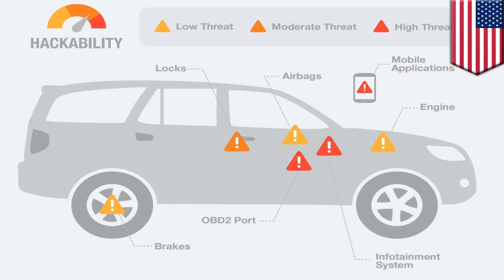當心 智能汽車恐成駭客攻擊目標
現代汽車越來越仰賴科技，同時也成為駭客攻擊的高風險族群。根據Cambridge News，現代汽車越來越仰賴科技，同時也成為駭客攻擊的高風險族群。根據Cambridge News，去年光是在倫敦，軟體漏洞就導致超過6000台車被竊盜。

今年七月，一位連線(Wired)雜誌的記者示範如何用筆記型電腦無線入侵克萊斯勒Jeep Cherokee的系統。透過入侵汽車的移動網路來改寫硬體設定，這項展演示範如何遠端連線上這台汽車。

據報駭客也可以透過汽車內的無線網路以及藍芽入侵。一旦連線，駭客可以擷取二元碼，將竄改過的惡意程式安裝在車內。一旦得逞，駭客可以控制車內所有配備，包括煞車、車門、安全氣囊、甚至引擎。

預估至2020年，全球75%的汽車會配有網路連線的功能。